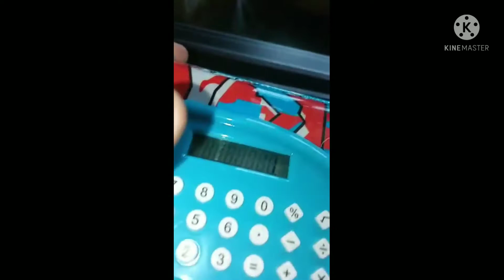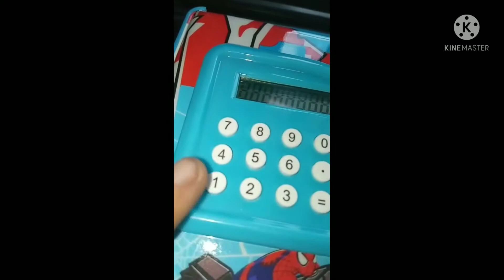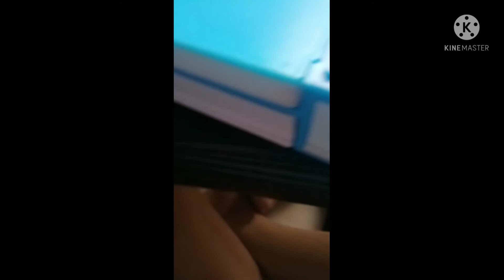my new pencil box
waooo pencil ✏️ box